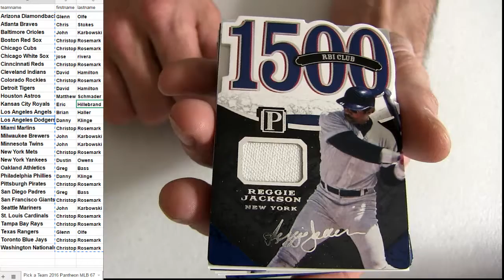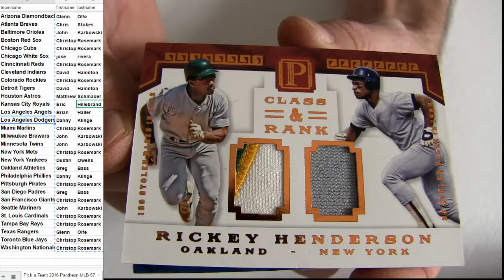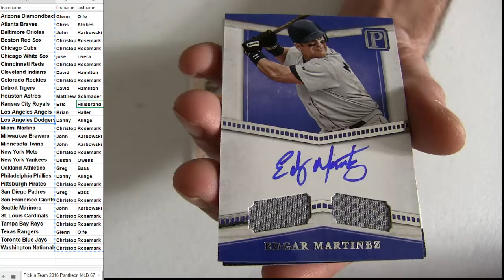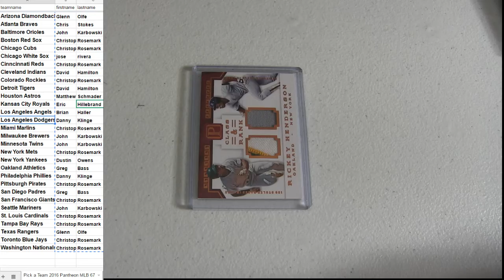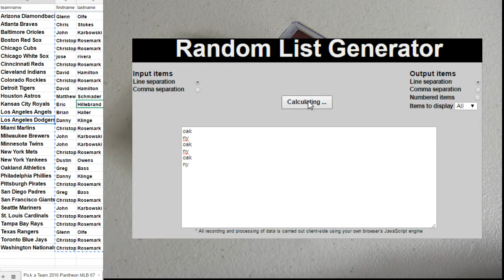16 Pantheon MLB #67